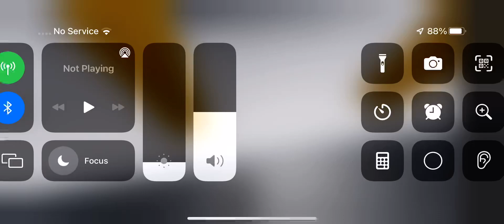New all lifts at Elevator testing ET Roblox